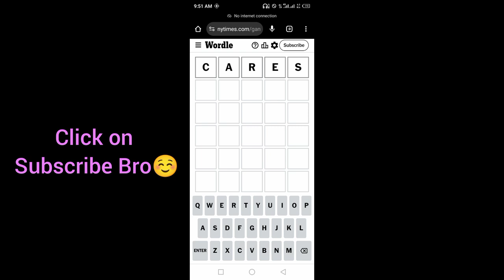Wordle New York Times NYT Today Answer 10 October 2024 Thursday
WORDLE No.1209